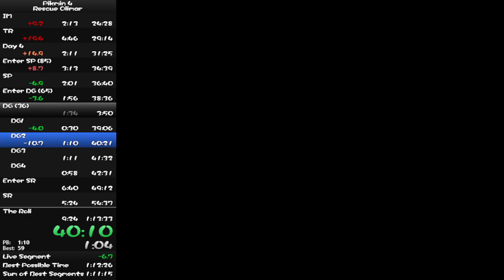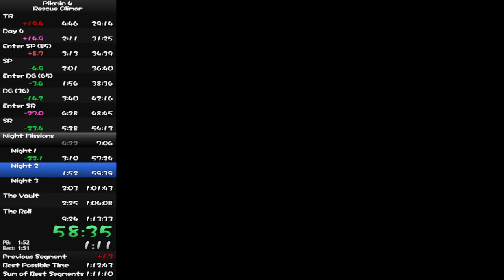How to do the Roli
the run was 30s ahead of the current world record going into hero's hideaway lol